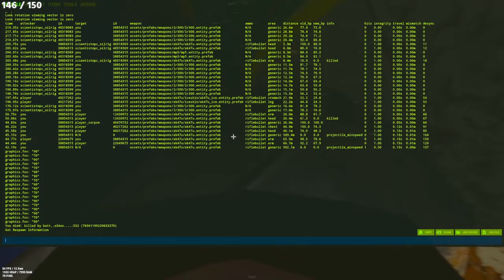HOW I SOLO DOMINATE LARGE OIL RIG - RUST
FOLLOW THE TWIIITCH STREAMING DAILYY

to see the shenanigans live

also twitter very lit i swear?

RES: 1920x1080
SENS: 400dpi 0.43sens 0.7 ADS sens
FOV: 90